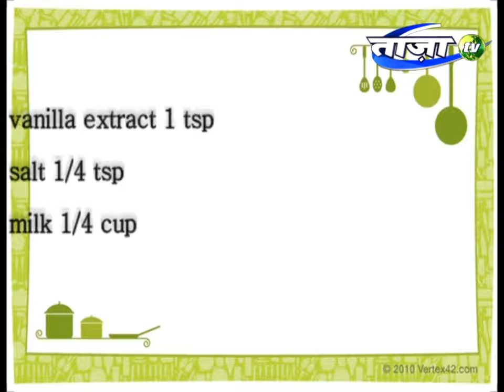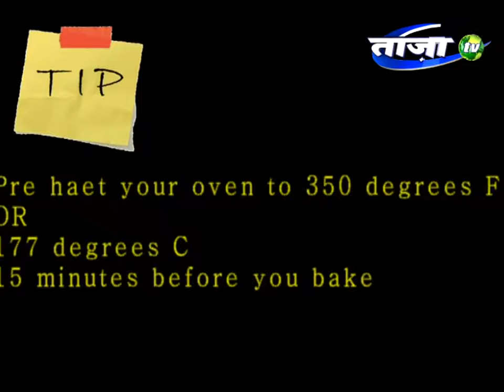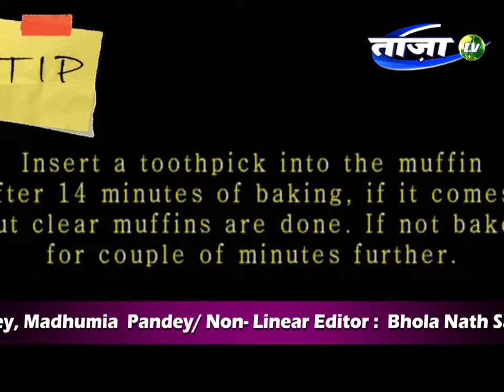Khana Lazawab | Cup Cake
Learn how to make basic cupcakes with our quick and easy cupcake recipe that comes out perfectly every time. The easiest way to make a cupcake is to use a cake mix and follow the package directions for cupcakes.